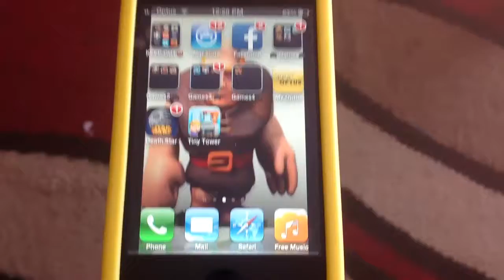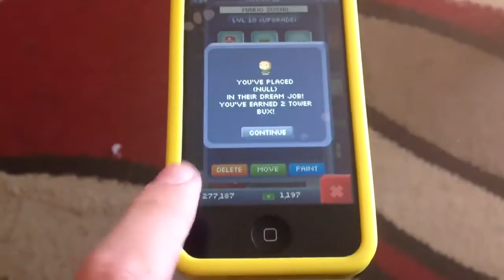Tiny Tower BEST GLITCH!! (No Jailbreak)